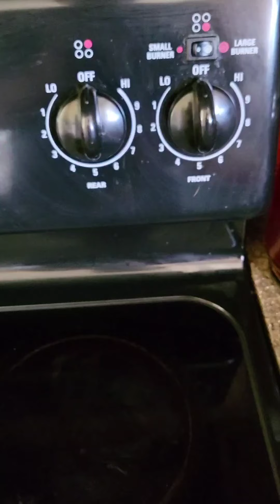The Time has come for my Tocino that I marinated: Warning ⚠️ Delicious Graphic